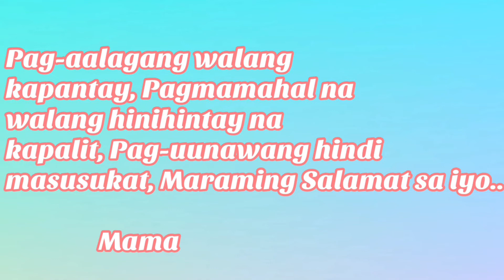HAPPY MOTHER’S DAY SURPRISE! | FILIPINA LIFE IN DUBAI ❤️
I just want to share the important occasions in our life, for as we grow older, we can go back and be able to watch the happy and unforgettable moments in our existence..
Cheers and Spread Love! ❤️😍

Send your messages at m.me/aloekitchen.

Where I shop? @SHEIN

Flowers from Petal Avenue Capas Tarlac

Song
Adventures
Artist: William Ekh, Alexa Lusader
AEI (on behalf of NCS); LatinAutor, UMPG Publishing, LatinAutorPerf, Featherstone Music (publishing), BMI - Broadcast Music Inc., ASCAP, and 7 Music Rights Societies